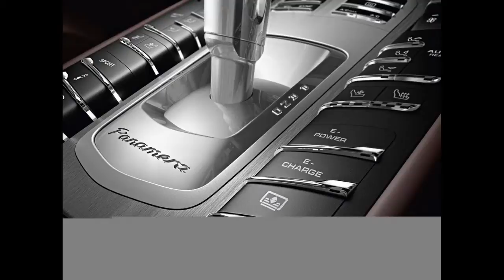2014 Porsche Panamera S E Hybrid